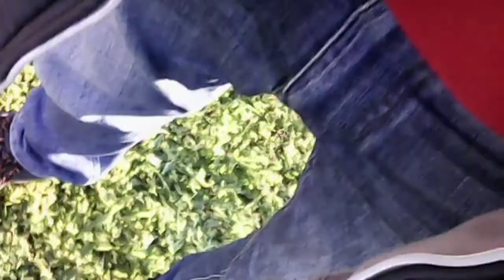7 Mayıs 2023